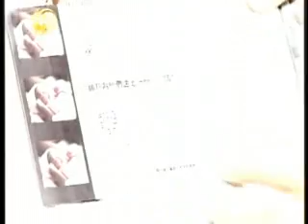2011.7.7锵锵三人行B 窦文涛：商业赶场让我陷入伦理困境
嘉 宾：

简　介：商业与慈善结合在当今商业社会越来越普遍。电视台主持人也有生财之道，去一些商业场合赚些外块。但企业与慈善的结合也让窦文涛陷入伦理困境。